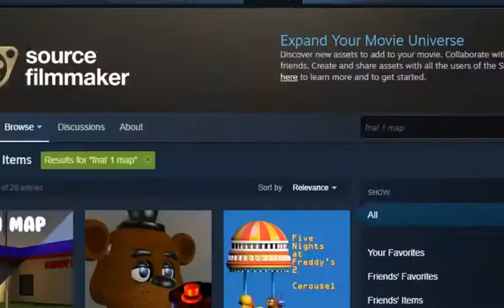(fnaf sfm) FNAF OC!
I'm gonna teach you what to do when making an animation!